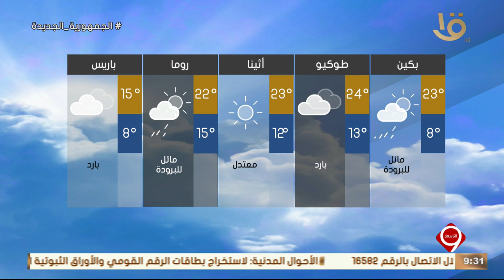نشرة التاسعة | بيان بدرجات الحرارة المتوقعة غدا